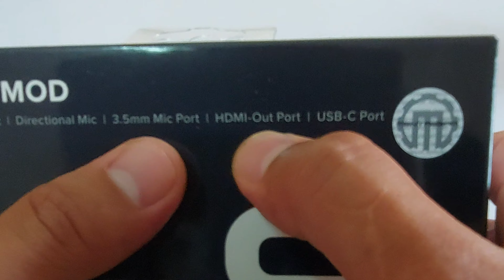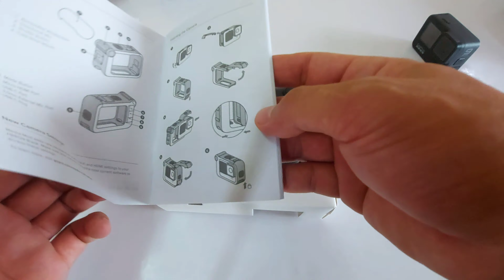Unboxing Media Mod Hero 9 | Best Helmet Set-Up | Testing Audio Quality | Boya Mic | Tagalog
Unboxing Media Mod Hero 9  | Testing Audio Quality | Boya Mic | Helmet Motovlog Set-up | Tagalog

Gear:
Action Camera: Gopro Hero 9 Black + Media Mod
Mic : Boya BY MM-1